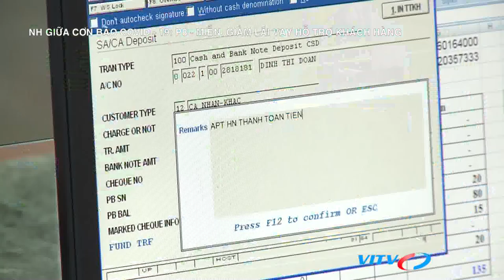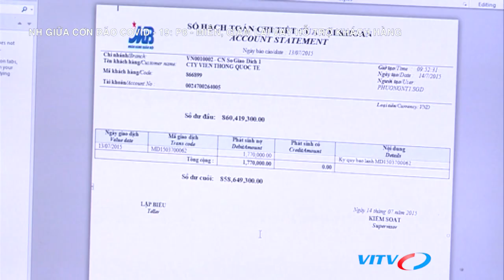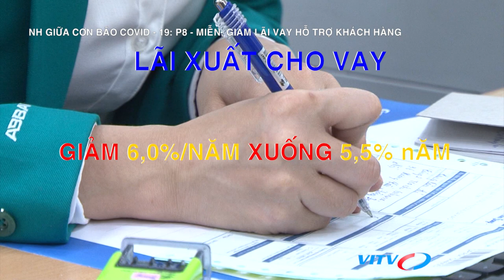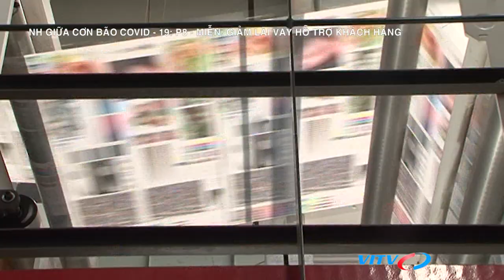Miễn, giảm lãi vay hỗ trợ Khách hàng bị ảnh hưởng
Đến nay ước tính có khoảng 926 ngàn tỉ đồng dư nợ bị ảnh hưởng bởi dịch COVID-19, chiếm khoảng 14,27% trên tổng dư nợ của 23 tổ chức tín dụng, và chiếm khoảng 11,3% dư nợ cho vay toàn hệ thống. Một số ngành có khả năng ảnh hưởng lớn như nông, lâm nghiệp & thủy sản, doanh nghiệp có hoạt động xuất nhập khẩu, dịch vụ lưu trú, ăn uống, thực phẩm, đồ uống, vận tải, dệt may, da giầy, điện tử, điện lạnh, dầu khí, du lịch, giáo dục…

Các ngân hàng đã khẩn trương rà soát tình hình khách hàng vay vốn để chủ động xây dựng chương trình, kịch bản hành động nhằm tháo gỡ khó khăn cho khách hàng vay vốn và bước đầu ghi nhận từ các ngân hàng hỗ trợ cho trên 44 nghìn khách hàng với dư nợ khoảng 222.000 tỉ đồng.

Gần 30 ngân hàng thương mại đồng hành cùng Napas triển khai các chương trình miễn, giảm phí chuyển tiền nhằm chia sẻ trách nhiệm với cộng đồng và khách hàng, góp phần đẩy mạnh thanh toán không dùng tiền mặt.

Vậy cụ thể ra sao? Lợi ích mà các khách hàng nhận được là gì? Liệu những chính sách đã thật sự thiết thực? Và giải pháp cần có ra sao?